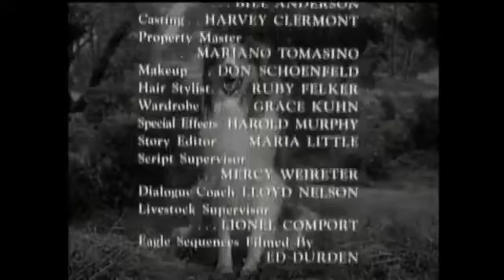Lassie - Episode #242 - "The Eagle" - Season 7, Ep. 23 - 02/19/1961